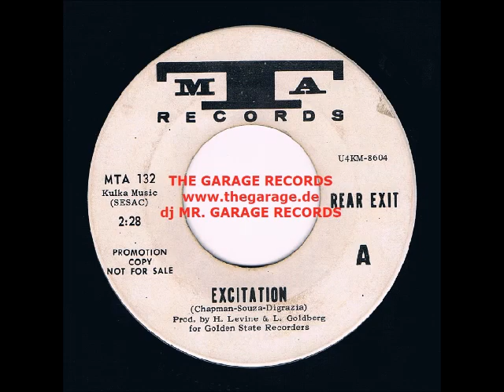REAR EXIT no excitation